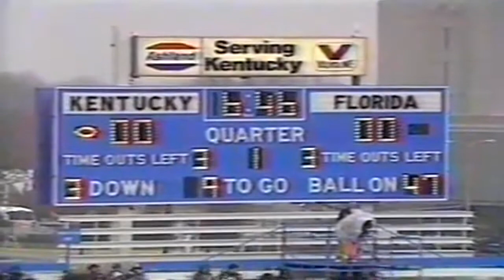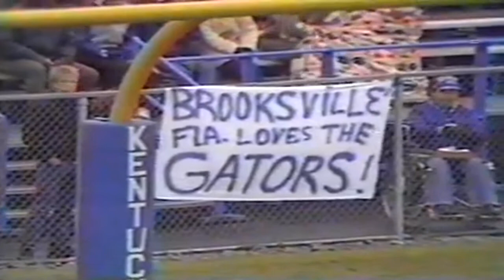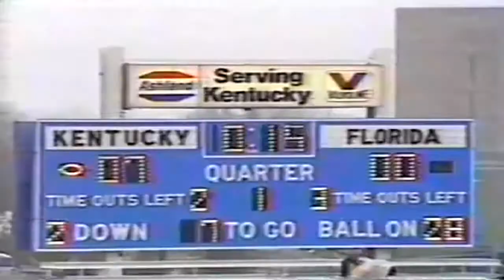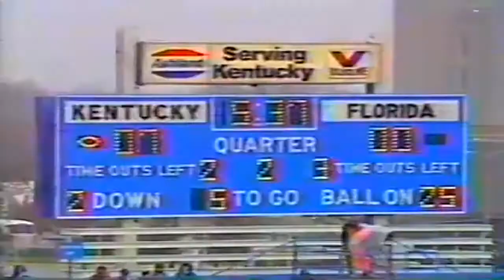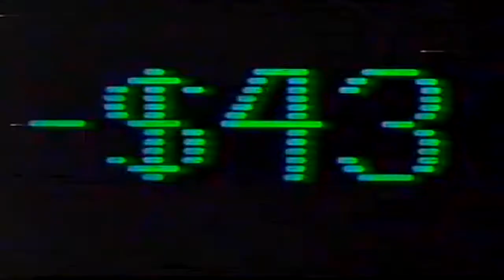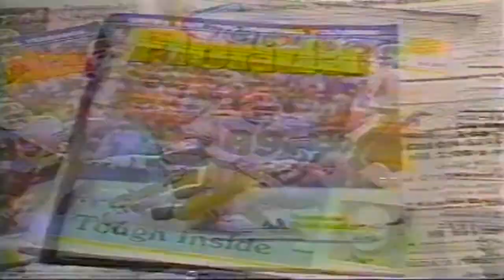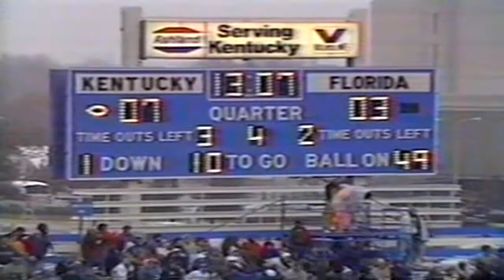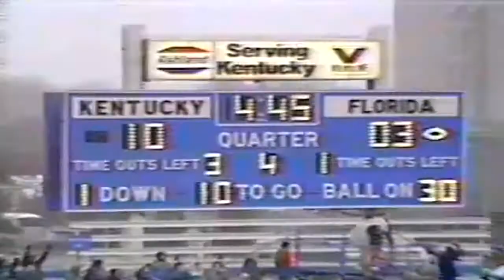November 15, 1986 - Florida @ Kentucky